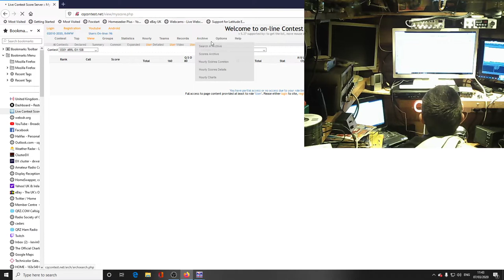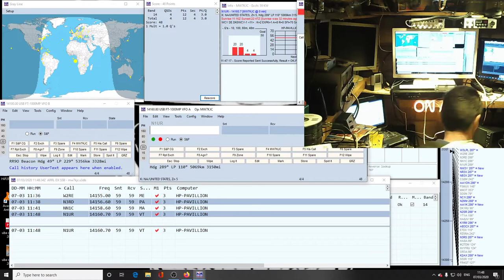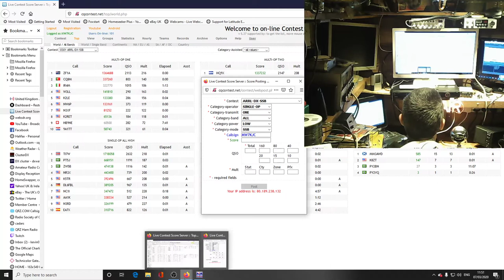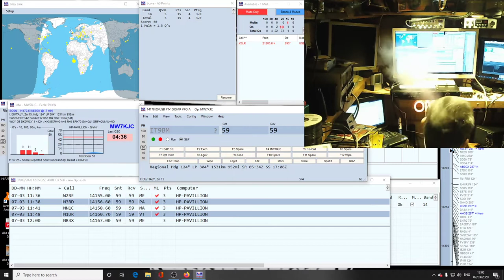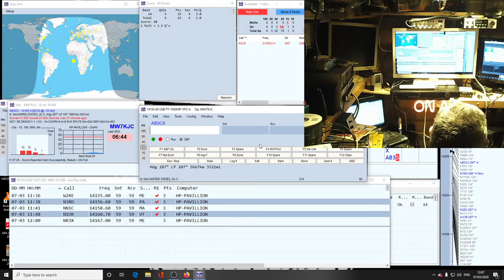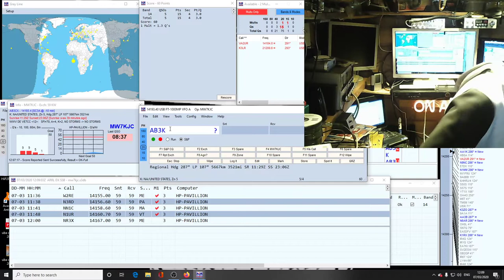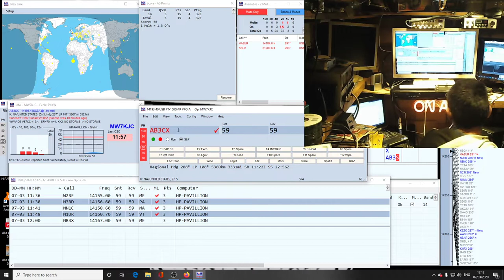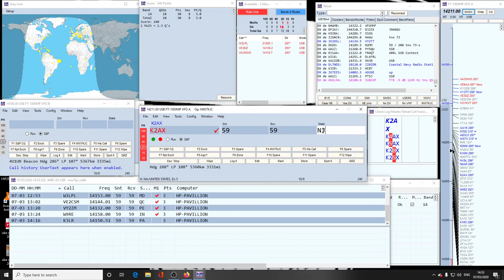arrl ssb dx contest 2020 pt1